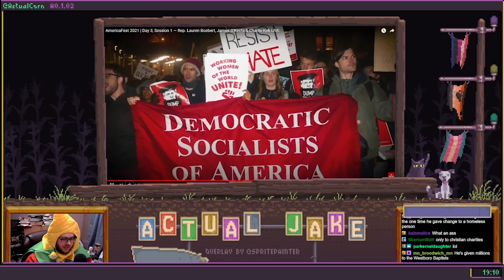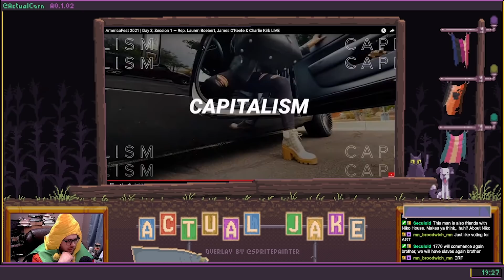TPUSA's Virtue Signaling "Only in America" Story